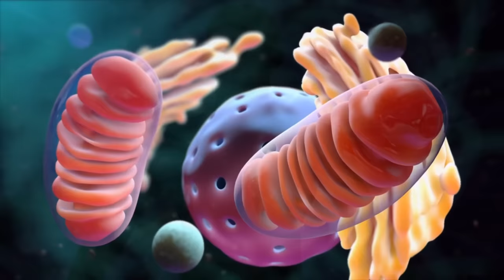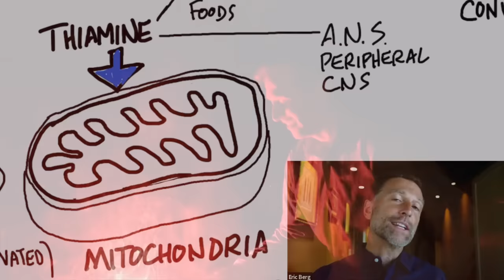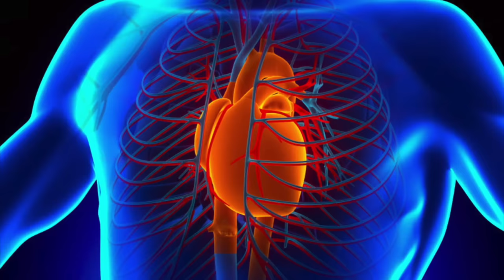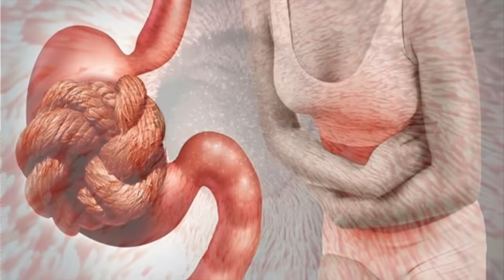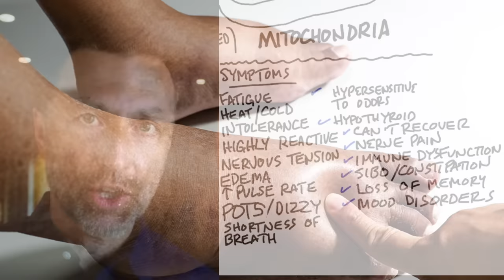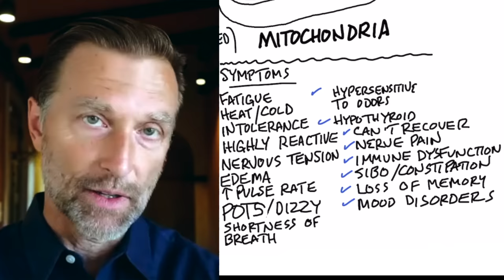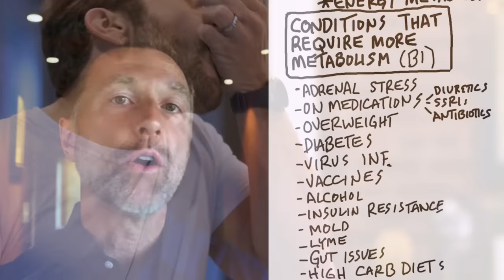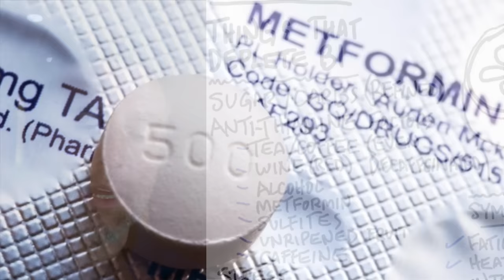The #1 REAL Reason Why You Are Tired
Find out why you are tired all the time and how to boost your energy.

0:00 Introduction: Why you are tired all the time
1:04 Understanding vitamin B1
3:30 Vitamin B1 deficiency symptoms
8:20 Things that increase your need for B1
10:47 Things that deplete vitamin B1
11:45 How to boost your energy
13:08 Learn more about vitamin B1!

Let's talk about why you're always tired and how to have more energy.

Your mitochondria generate energy, but thiamine is like the mitochondria's spark plug. Thiamine (vitamin B1) is essential to help you convert fuel into energy to help you feel more energetic and power all your body's systems.

Symptoms of a vitamin B1 deficiency:
 • Brain fog
 • Problems with your mood
 • Stress
 • Sleep problems
 • Problems with digestion
 • Low recovery from stress
 • Low recovery from exercise
 • High reactivity
 • Cold or heat intolerance
 • Fatigue
 • Edema
 • High pulse rate
 • POTS
 • Shortness of breath
 • Hypersensitivity to odors
 • Peripheral neuropathy
 • Poor immunity and recovery after an infection

There are also things that cause people to need more vitamin B1, including:
 • A high-carb or high-sugar diet
 • Certain medications
 • Being overweight
 • Diabetes
 • Chronic inflammation
 • Infections
 • Vaccines
 • Alcohol consumption
 • Insulin resistance
 • Mold
 • Lyme disease
 • Allergies
 • Digestive problems

Things that deplete vitamin B1:
 • Tea
 • Coffee
 • Red wine
 • Alcohol
 • Sugar
 • Metformin
 • Sulfites
 • Raw fish
 • Unripened fruit
 • Caffeine
 • Stress
 • Seed oils

To increase your energy, you need to fix the underlying cause of your vitamin B1 deficiency. You also need to consume foods high in vitamin B1 or take a vitamin B1 supplement.

Foods rich in vitamin B1:
 • Pork
 • Salmon
 • Sunflower seeds
 • Acorn squash
 • Eggs
 • Nutritional yeast

I hope this helps explain why you are tired all the time.